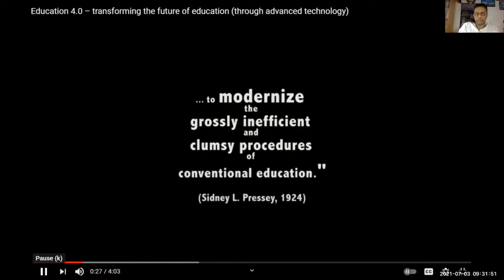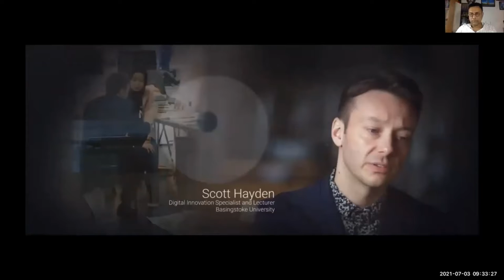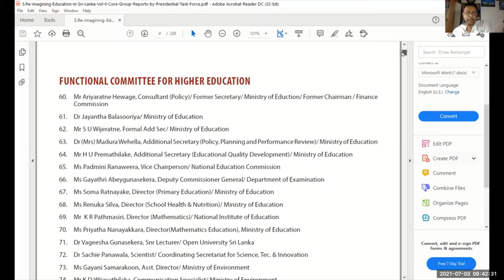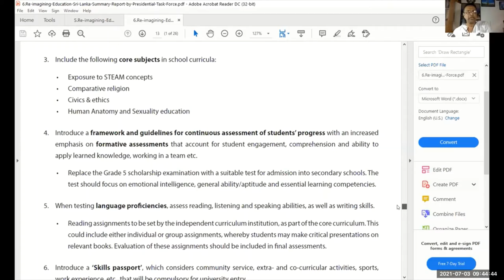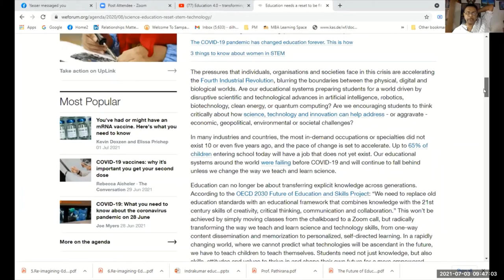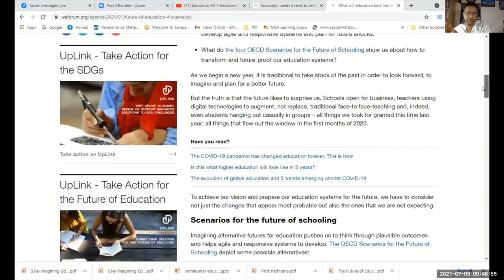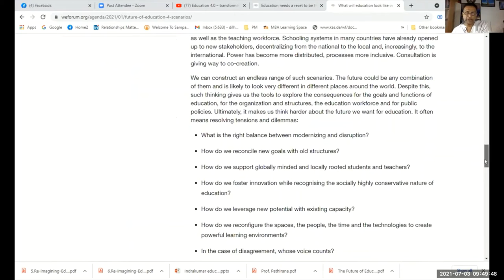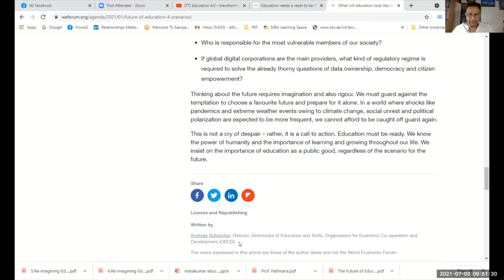Opening Remarks at International Forum on Future of Education in Sri Lanka, July 2021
Chaminda Hettiarachchi as the moderator  of the  International Forum on Future of Education in Sri Lanka held in  July 2021, provided following insights during his opening remarks,

Objectives of the Forum,
1. To create a platform to discuss, debate and deliberate diversified ideas and opinions by  various stakeholders of education in Sri Lanka.
2. To act as an Online Marketplace for ideas  for project implementation, policy making and community building  on Education.
3. To highlight the use of " Wisdom of the Crowd" approach in policy making instead of expert-driven policy formulation on Education Policy in Sri Lanka.

Chaminda highlighted the key challenges faced and opportunities  available for Future of Education in the era of Industry 4.0 and Work 4.0 under the theme of Education 4.0.